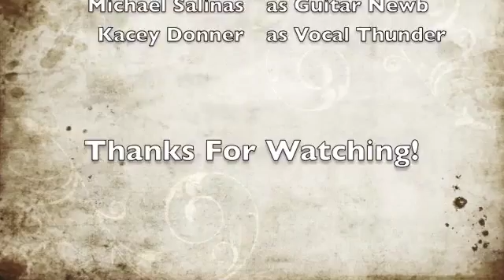Karma Police by Radiohead, Cover by Michael Salinas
Michael Salinas playing Karma Police